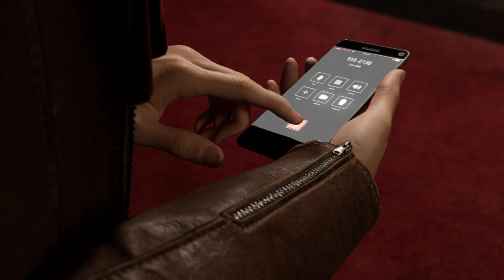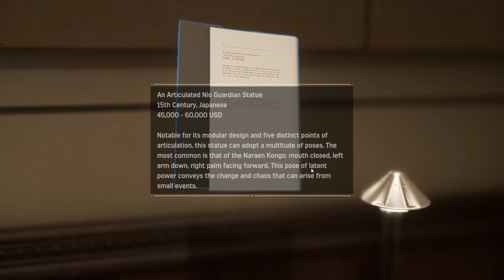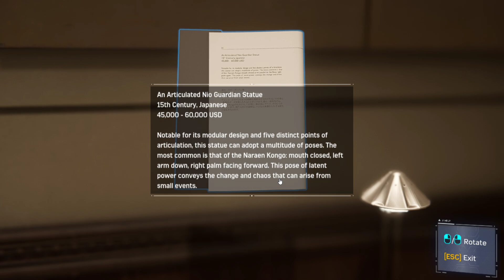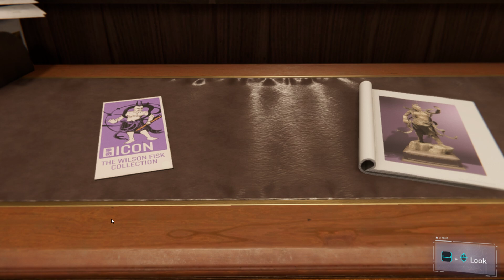MARVELS SPIDER MAN - REMASTERED- STATUE MISSION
Join Spider-Man as he swings into action in the "Statue Mission" from Marvel's Spider-Man: Remastered! In this thrilling episode, our friendly neighborhood hero must protect a significant statue tied to the rich lore of New York City. Watch as Spidey navigates the bustling streets, showcasing his acrobatic skills and web-slinging prowess while facing off against formidable foes determined to steal the statue for their own nefarious purposes.

Experience stunning visuals with the remastered graphics, as well as heart-pounding combat and strategic gameplay. Will Spider-Man manage to safeguard this iconic piece of art and keep the city safe? Tune in to find out!